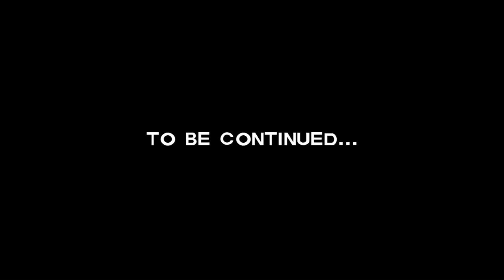Let's Play The Walking Dead: Season 2 - Episode 1, Part 1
For Clementine! Episode 1: All That Remains, Part 1. Watch this episode and the whole playthrough via the 'Let's Play The Walking Dead: Season 2' playlist

The Walking Dead: Season Two continues the story of Clementine, a young girl orphaned by the undead apocalypse. Left to fend for herself, she has been forced to learn how to survive in a world gone mad. Many months have passed since the events seen in Season One of The Walking Dead, and Clementine is searching for safety.

Let's Play The Walking Dead: The Game. Season 2. Episode 1: All That Remains.

This playthrough is BLIND, I haven't played the game before and don't know what to expect.

The Walking Dead (also known as The Walking Dead: The Game) Season 2 is an episodic graphic adventure based on Robert Kirkman's The Walking Dead comic book series. he game was developed by Telltale Games. The game consists of five episodes. The first episode was released in December 2013 and the episodes 2-5 will be released periodically in 2014.